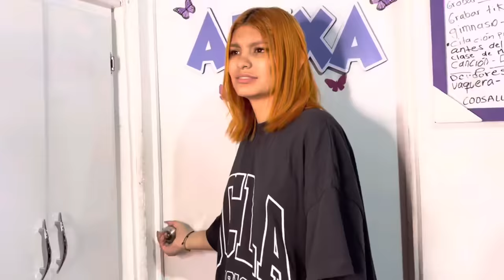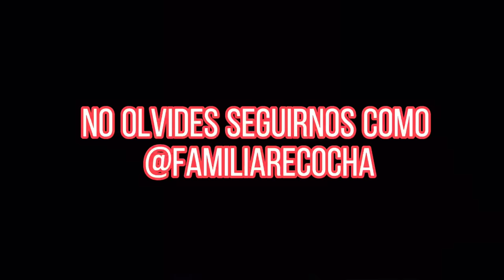Así es ser el. ¿HIJO FAVORITO?😅//FAMILIA RECOCHA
Cual creen que es el hijo favorito de mamá y papá en casa de la familia y TU casa cual es😳